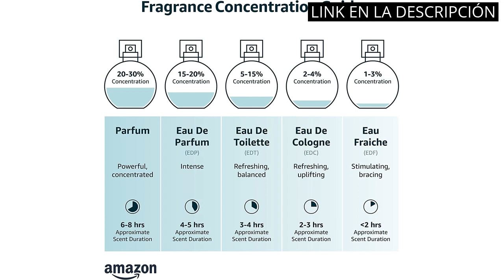PERFUME HOMBRE DOLCE & GABBANA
✋  Aquí están los 5 mejores perfumes para hombre - descubre por qué dolce & gabbana es la mejor opción disponibles en el mercado.

??? ENLACES DE COMPRA PERFUME HOMBRE DOLCE & GABBANA ???

1) Dolce & Gabbana Pour Homme - Intenso - Eau de parfum para hombres - 75 ml

3) Dolce & Gabbana Light Blue Eau Intense Pour Homme Edp Vapo, 50 ml

5) Dolce & Gabbana K By Dolce&Gabbana Edt Vapo 150 Ml 150 g, D&G King for Men Eau De Toilette Spray

00:00 - Intro
00:07 - 1) Dolce & Gabbana Pour Homme - Intenso -...
00:37 - 2) Dolce & Gabbana 20654 - Agua de colonia...
01:09 - 3) Dolce & Gabbana Light Blue Eau Intense Pour...
01:36 - 4) Dolce & Gabbana Perfume (1 x 250 mililitros)...
02:05 - 5) Dolce & Gabbana K By Dolce&Gabbana Edt Vapo...
02:32 - Outro